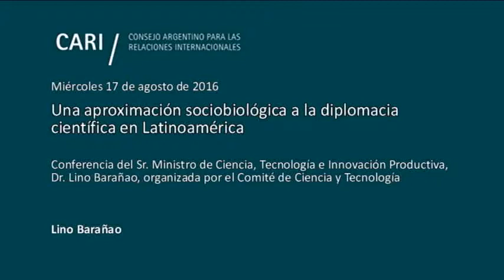Una aproximación sociobiológica a la diplomacia científica en Latinoamérica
Conferencia del Sr. Ministro de Ciencia, Tecnología e Innovación Productiva, Dr. Lino Barañao

Sesión académica organizada por el Comité de Ciencia y Tecnología

Lino Barañao / Doctor en Ciencias Químicas por la Facultad de Ciencias Exactas y Naturales de la UBA. Profesor Titular de Química Biológica en la misma Facultad. Fue investigador en el Max Planck Institute de Alemania y en la Universidad del Estado de Pensilvania. Es Investigador Principal del CONICET en el Instituto de Biología y Medicina Experimental. Tuvo relevante participación en el equipo que en agosto de 2002 logró el nacimiento de Pampa, la primera ternera clonada de Iberoamérica. Entre 2003 y 2007, fue Presidente de la Agencia Nacional de Promoción Científica y Tecnológica y a partir de 2007 es Ministro de Ciencia, Tecnología e Innovación Productiva de la Nación